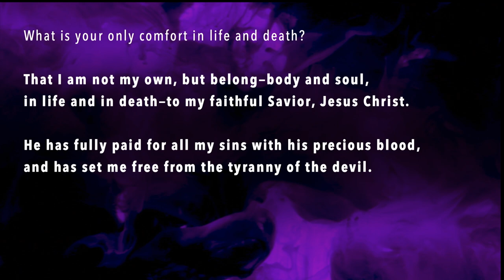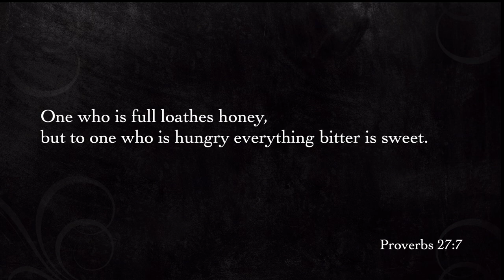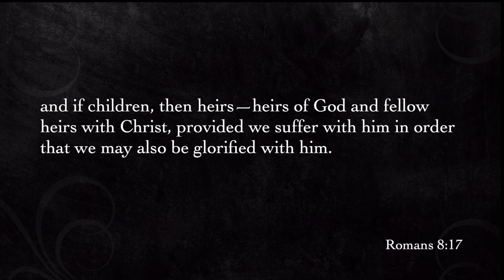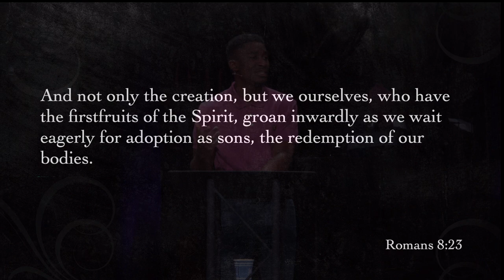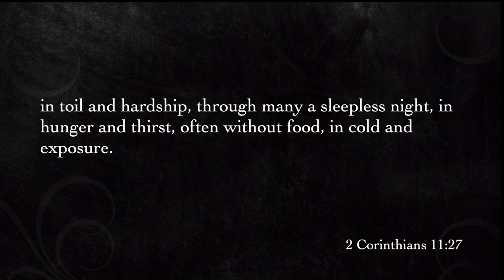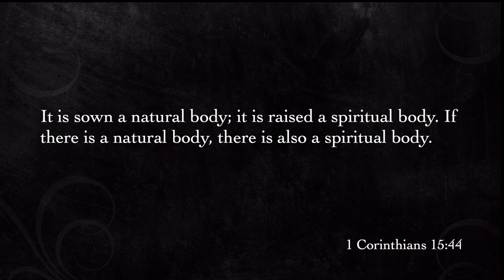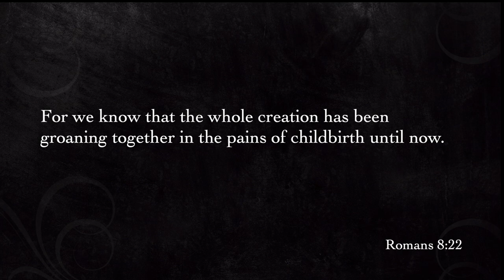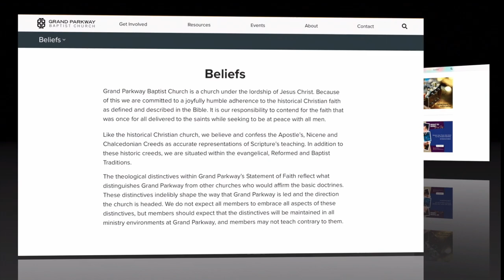THE GROANING AND GLORY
Romans 8:16-25

1. This Groaning is Universal
2. This Groaning is a Consequence
3.  This Groaning is Personal
     A. BODIES WITHOUT THE BADNESS
     B. A NEW WORLD

What part of glory stirs you with the most excitement: redeemed bodies or a redeemed creative order? Why?
When someone who is not a follower of Jesus groans about the brokenness of the world, how do you respond to them? Why?
Have you ever experienced homesickness for your eternal home? When is it the most intense?
What specific things usually influence Christians into becoming bad hopers?